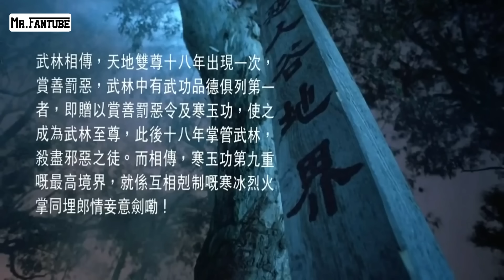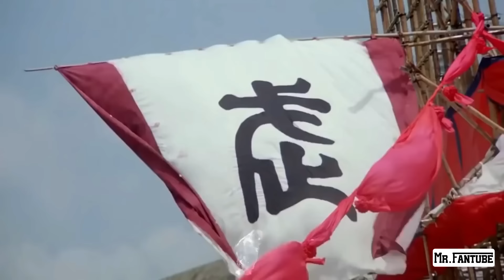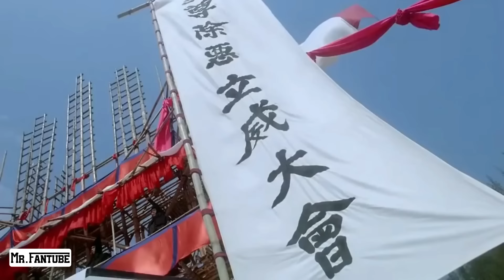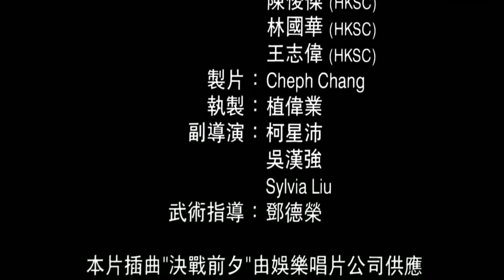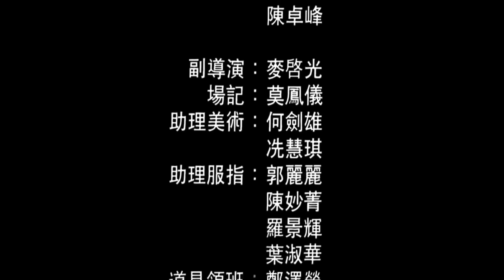จิ้งจอกไฟราชวงศ์ | ภาพยนตร์ศิลปะการต่อสู้ | หนังจีนพากย์ไทย